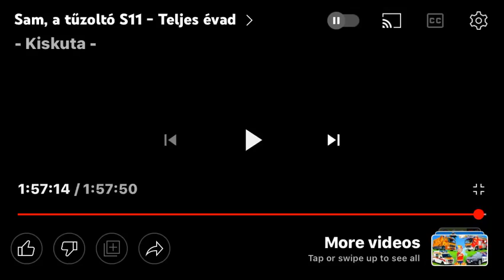Fireman Sam Hungarian End Credits (2016, Version 2, Male Voiceover) 🇭🇺